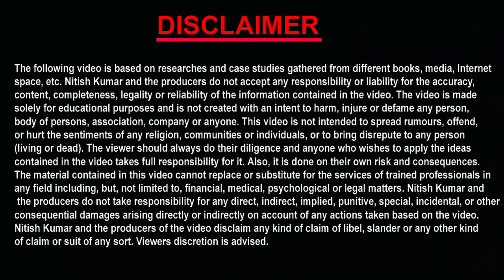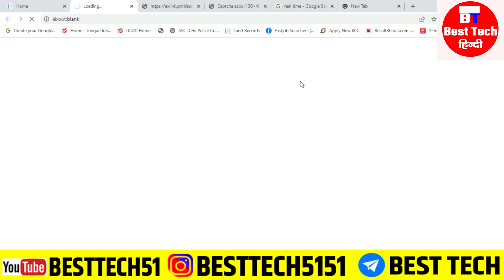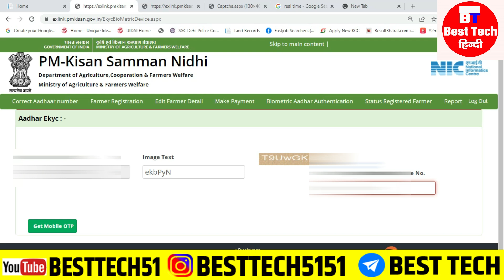pm kisan otp problem | pm kisan ekyc| pm kisan e kyc kaise kare || pm kisan otp not received